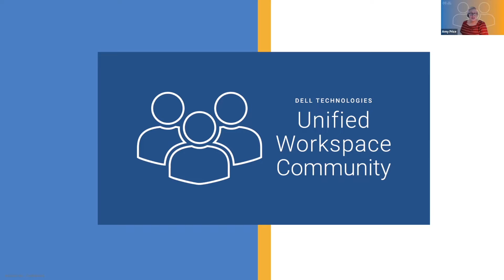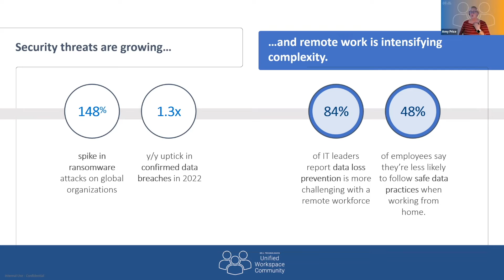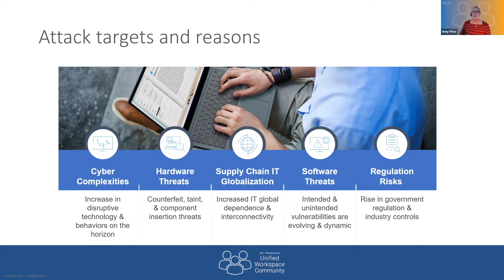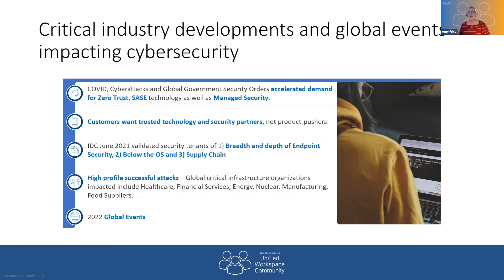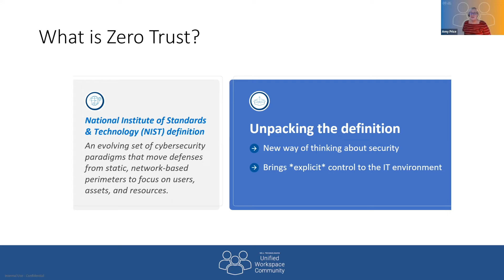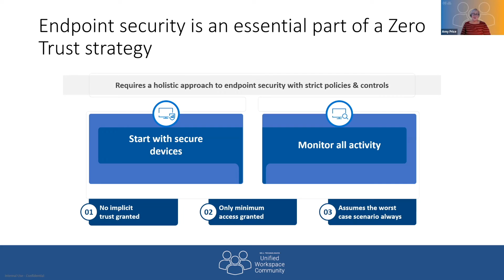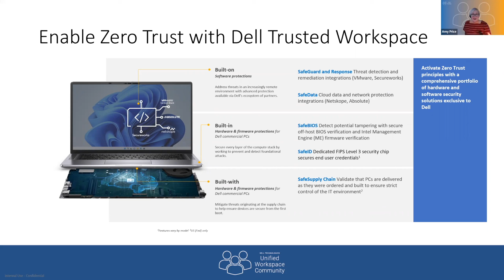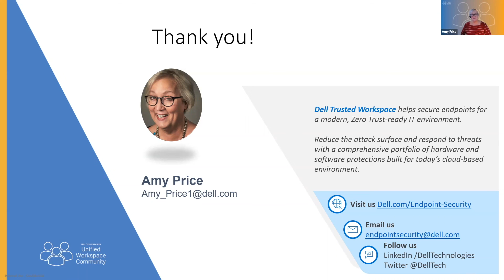A Secure Foundation Begins at Endpoints